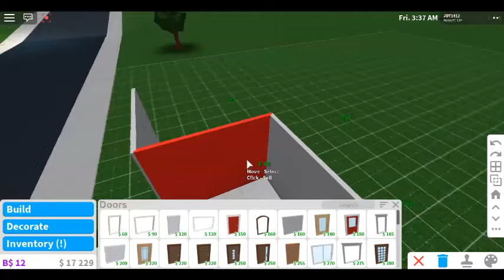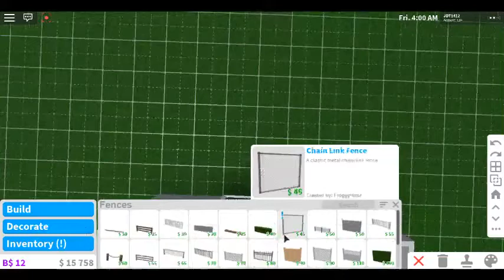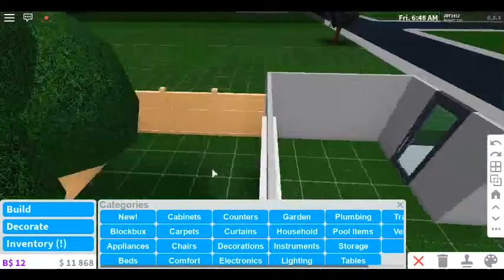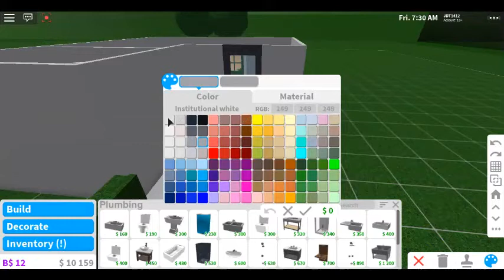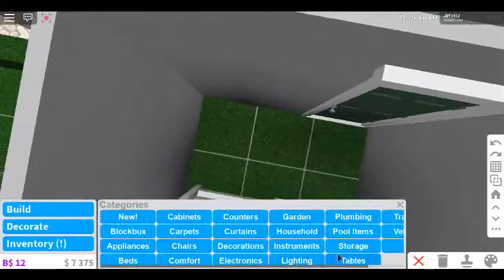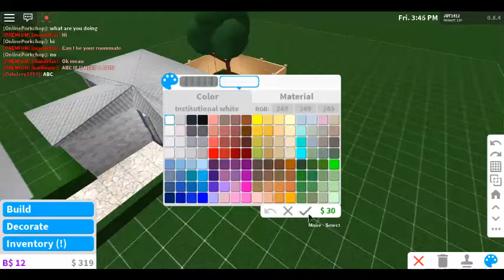Bloxburg 2 Bedroom Build (18k) (No Gamepass)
Information:
Cost: 18K
Decor: Backyard W/ tree swing, 2 rooms, (1 room w/ a bunk beds) (other room w/ 2 beds and computer)
Expensive items: Camera 3K, Tree swing 2.4K
Bills: N/A
Build Time: 12-26 Minutes
(This house can fit 4 people in it!)